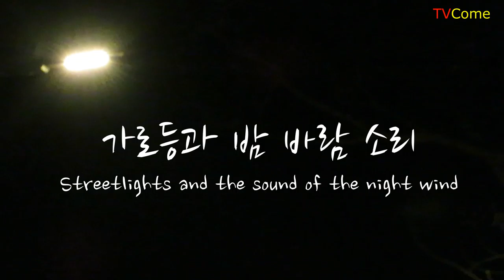겨울, 가로등과 밤 바람소리(Winter, Streetlights and the sound of the night wind)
"너희는 세상의 빛이라(You are like light for the whole world.)
산 위에 있는 동네가 숨겨지지 못할 것이요
사람이 등불을 켜서 말 아래에 두지 아니하고
등경 위에 두나니
이러므로 집 안 모든 사람에게 비치느니라
이같이 너희 빛이 사람 앞에 비치게 하여
그들로 너희 착한 행실을 보고
하늘에 계신 너희 아버지께 영광을 돌리게 하라"
(마 5:14-16)